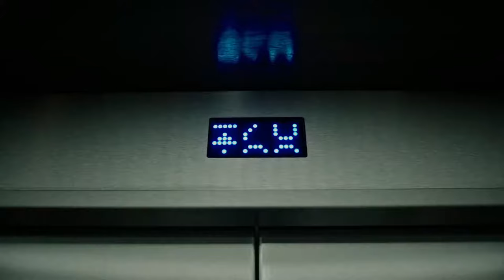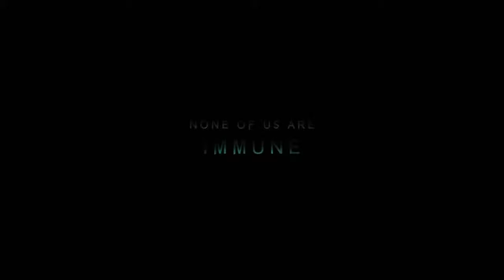A Cure for Wellness l Official Trailer l MovieBeast